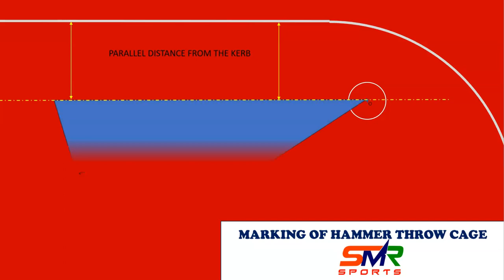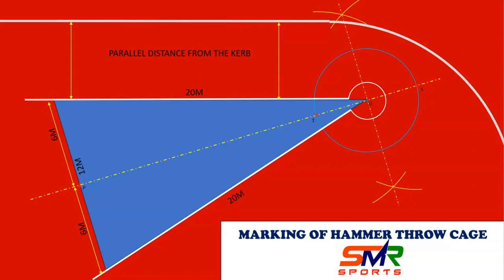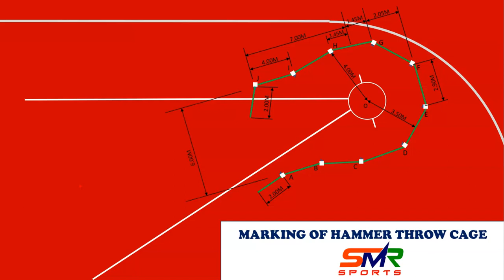HAMMER CAGE MARKING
How to mark the layout for Hammer Throw Cage.